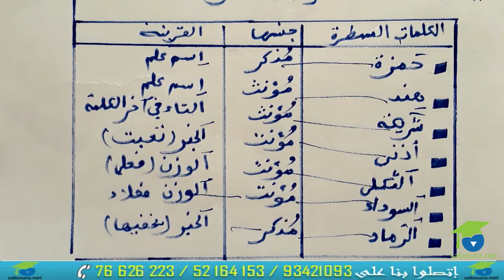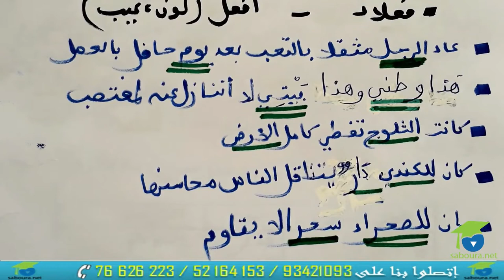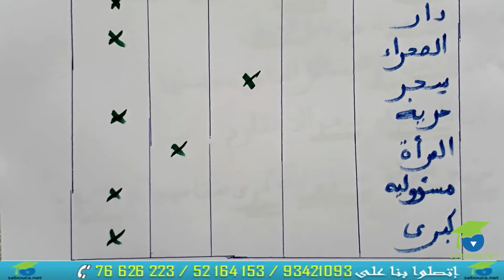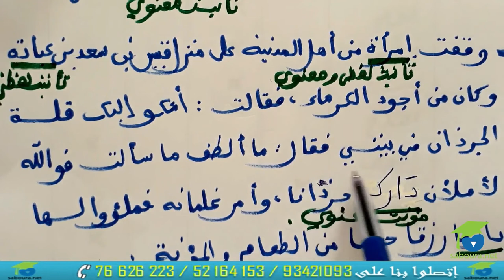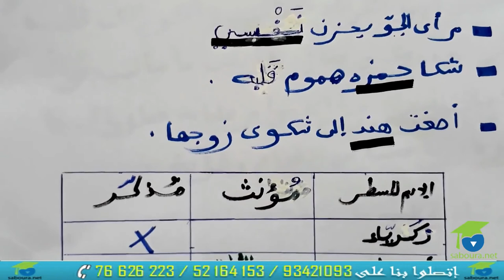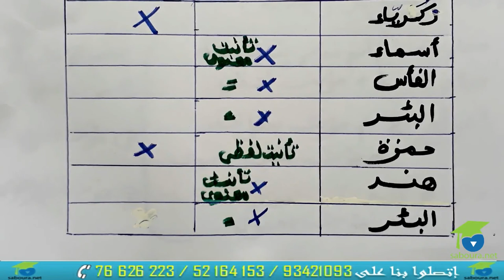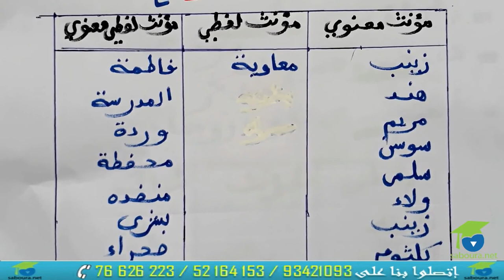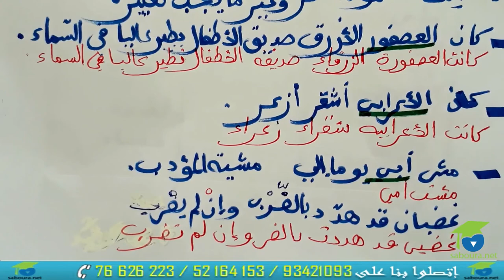التذكير و التأنيث